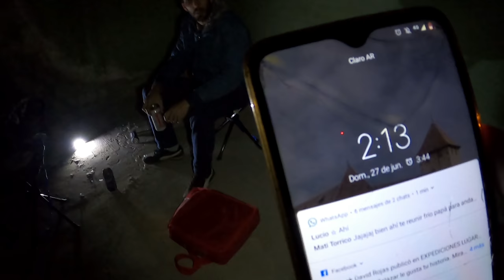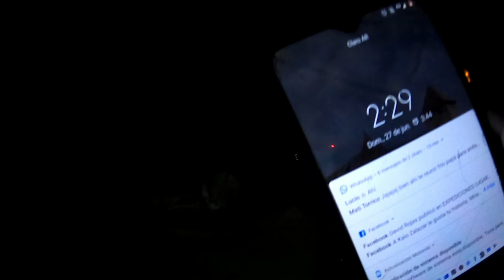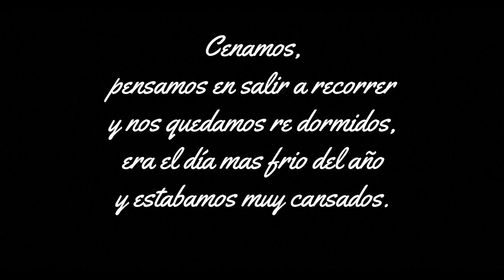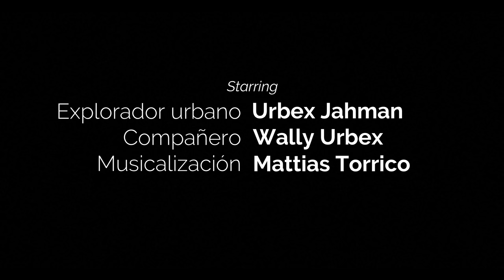Me quedo a DORMIR en un FRIGORÍFICO Abandonado - Acampe extremo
Muy buena Familia hoy vamos armar la carpa en el corazón de una fabrica y nos vamos a quedarnos a cocinar y dormir, en esta oportunidad vamos hacer una exploración a estilo libre, donde arrancamos nuestro viaje desde González Catan pasando por Lujan a buscar una fabrica abandonada, por Campana a buscar una clínica también abandonada, pero nuestro viaje termina en Zarate, llegamos al frigorífico Hall armamos la carpa, cocinamos unos cappellettis, exploramos y dormimos en la noche mas fría del año.
Agradecimiento a un integrante muy importante en la familia a Mattias Torrico que se encarga de la Musicalización impecable.
En esta oportunidad me acompaña un gran amigo y compañero, integrante de la familia waly urbex, les dejo su canal: